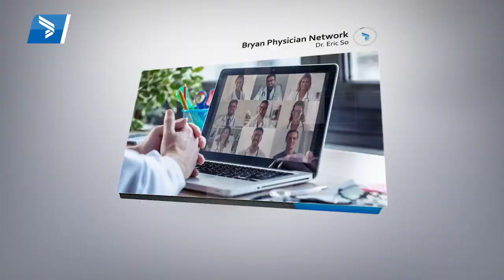Meet Dr. Eric So, Podiatrist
Dr. Eric So is a podiatrist at Capital Foot & Ankle, part of the Bryan Physician Network.

Dr. So specializes in foot and ankle care for people of all ages. He treats a range of conditions, from bunions and ingrown toenails to sports injuries, fractures and minimally invasive procedures.

Bryan Physician Network providers are dedicated to taking the time to get to know each patient and providing care through all phases of life. The network includes family medicine, internal medicine, women’s health, urgent care, and medical and surgical specialties.